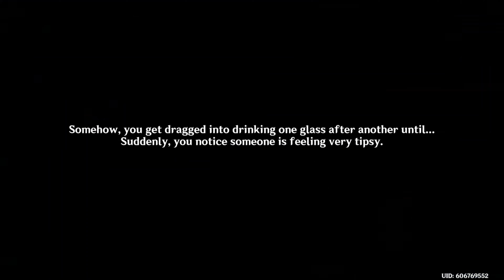Cringe D&D, band meetups at the bar, & crazy emergency food?! Summer Event 2022 playthrough begins!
Mae govannen, adventurers! Welcome to my first recorded Genshin Impact Summer Event 2022 gameplay video, where we apparently watch Fischl, Oz, Mona, Paimon, and even the Traveler play cringe D&D, then proceed to a band meetup at the bar?! Definitely not how I expected the summer event to begin!
My name is Captain Elurín Direstorm of the order of Rangers known as the Faithful. We are allied with the Elven vanguard of the forest, the Tauradhrim, for one goal, to push back the corrupt darkness encroaching on our lands. Will you join with the Tauradhrim or the Faithful and follow me into this war?